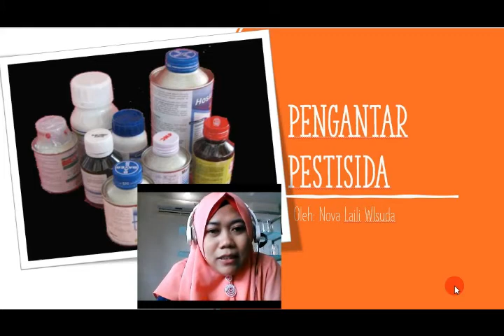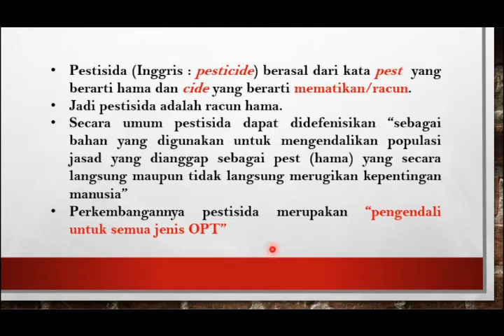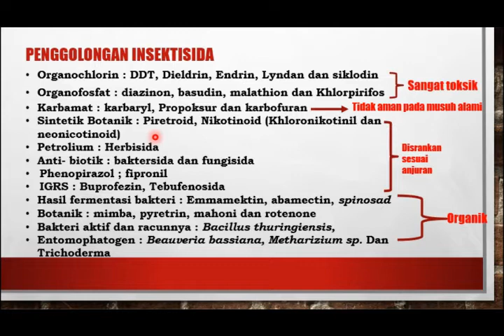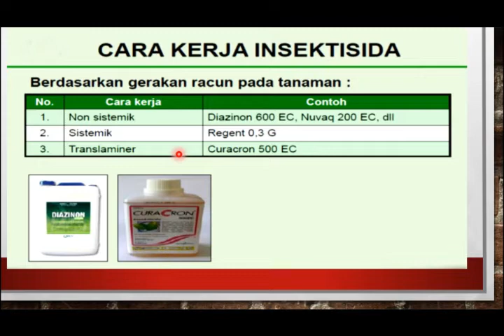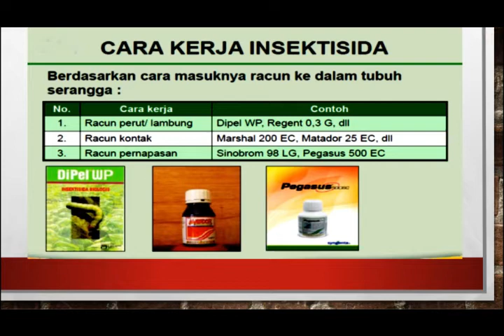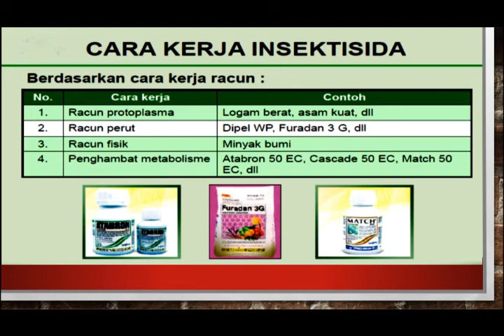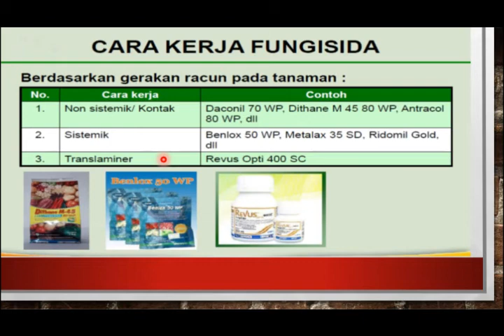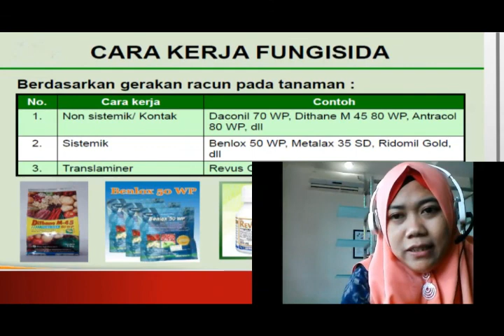Pengelolaan Pestisida Part 1